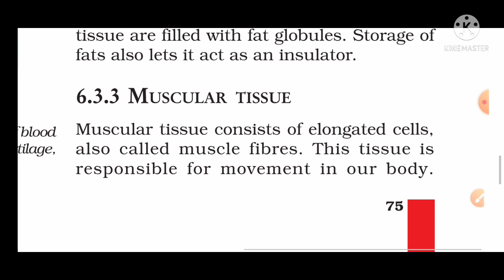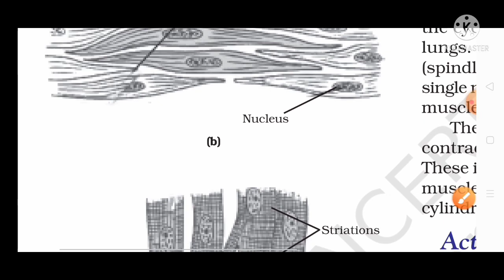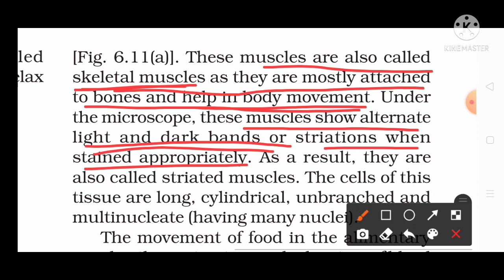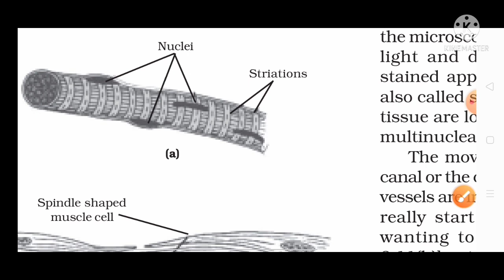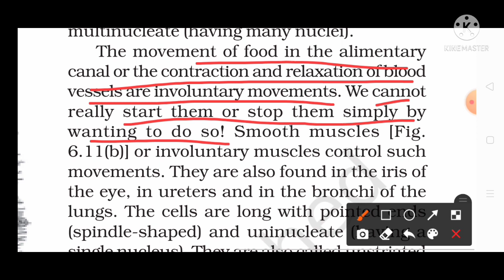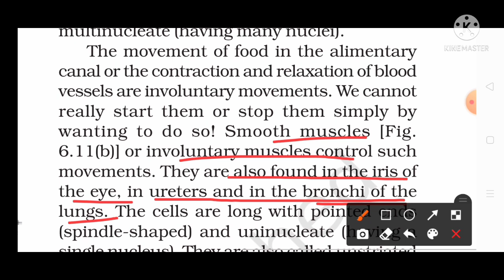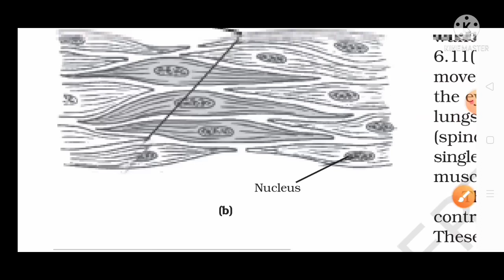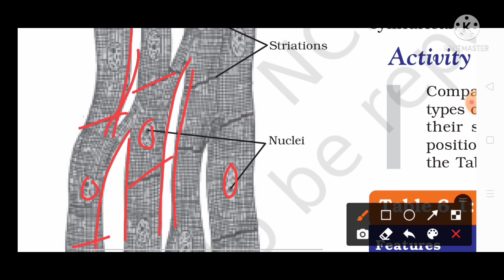|CLASS 9TH NCERT SCIENCE BIOLOGY CHAPTER 6TH TISSUES PART-8| |CLASS 9TH SCIENCE MUSCULAR TISSUE|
|CLASS 9TH NCERT SCIENCE BIOLOGY CHAPTER 6TH TISSUES PART-8| |CLASS 9TH SCIENCE MUSCULAR TISSUE| @EXPLORE NCERT BOOKS